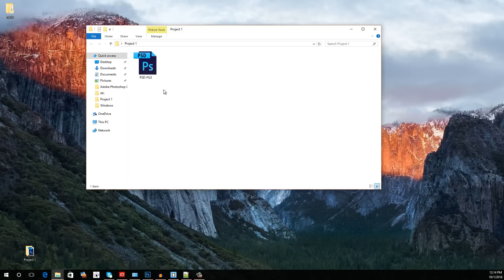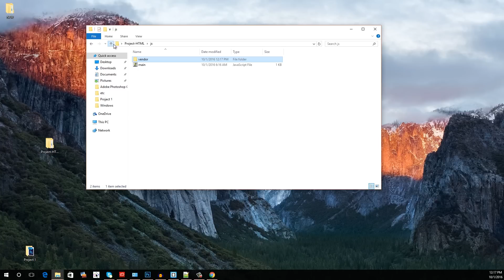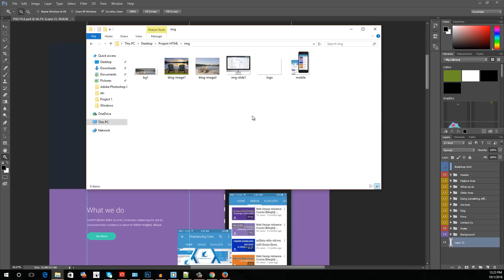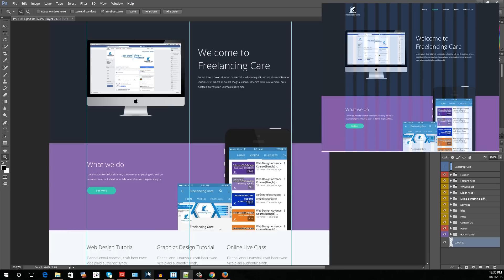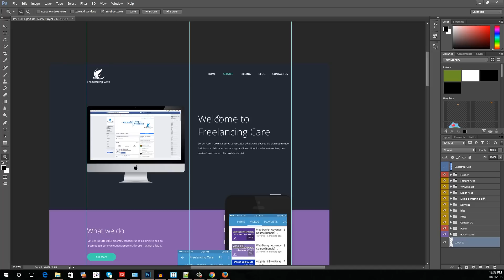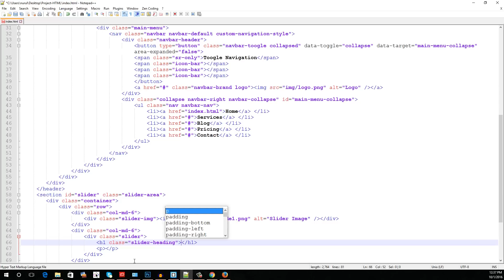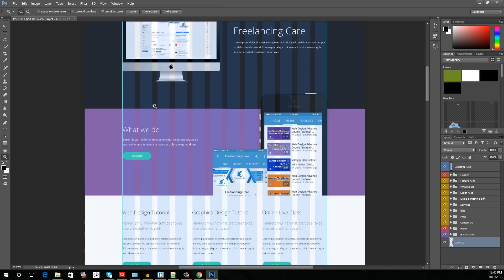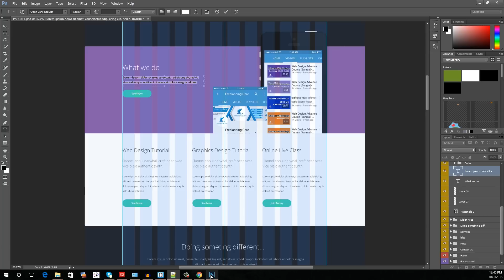Web Design Advance Course [Bangla] - (PSD to HTML5) - Part1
This is Complete PSD to HTML5 Conversion Tutorial based on Bootstrap 3 Responsive Framework.